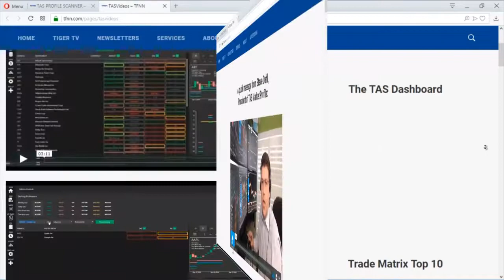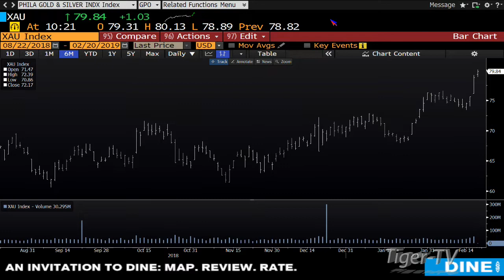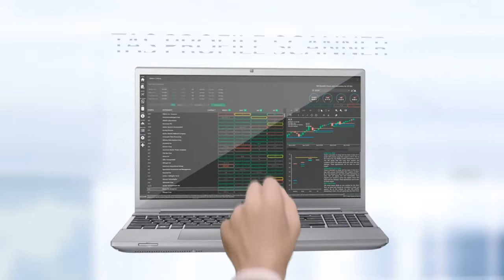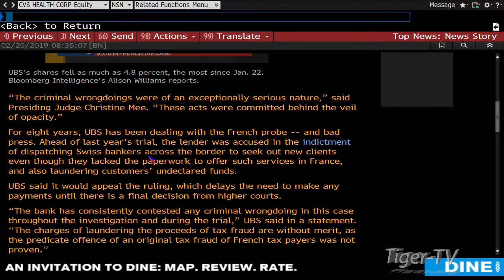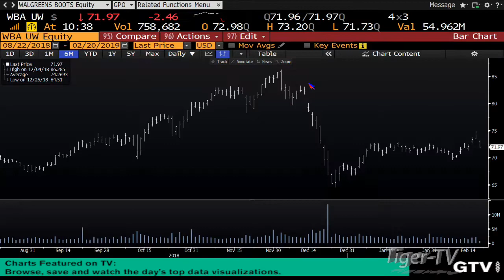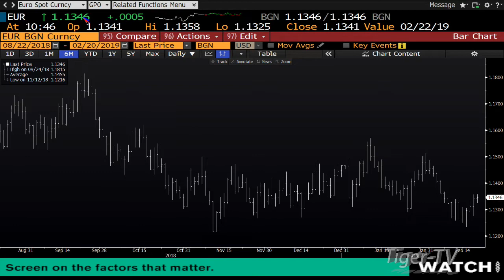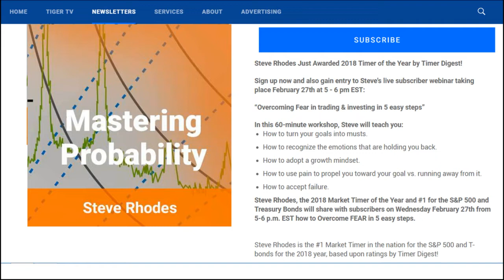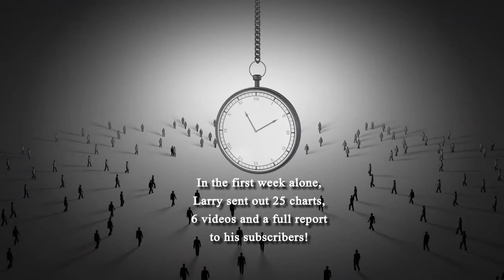February 20th Bull-Bear Trading Hour on TFNN - 2019